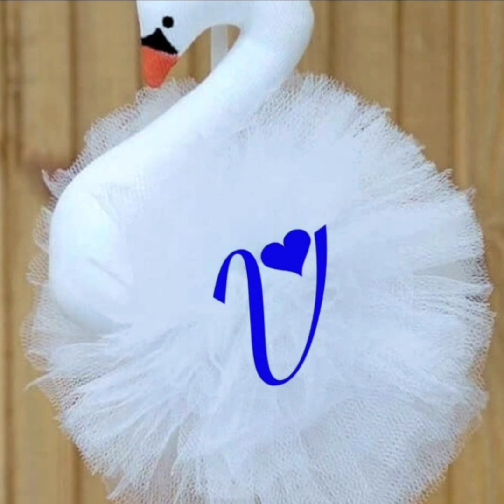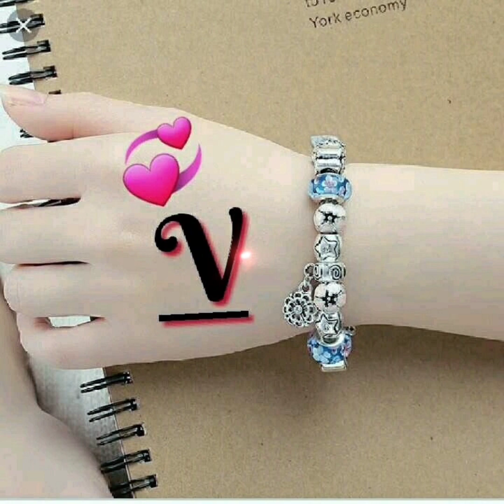V name dp - V name dp for whatsapp - V name dp photo - V name dp love - V name dp pic love - V dp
In this video u can watch amazing latest V name dp. 😍🥰